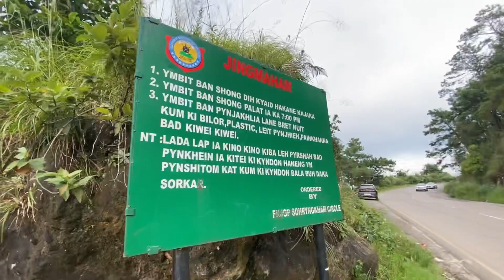Wapas apne ghar 🥲 || Mandira Basumatary